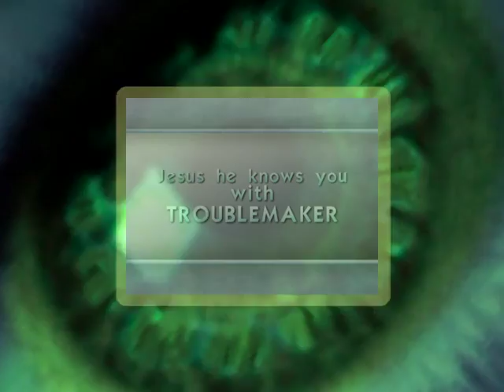Jesus he knows me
X-mas 2008